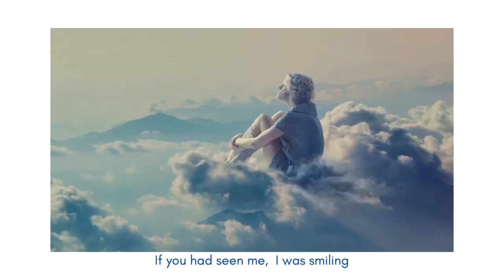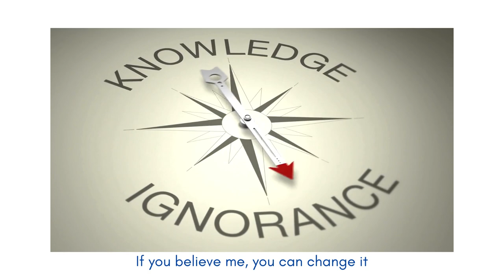Lost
This song is based on the idea of how a God looks back on his creation(s) and what conclusions he would draw.
The video starts with the latest news about his conclusions